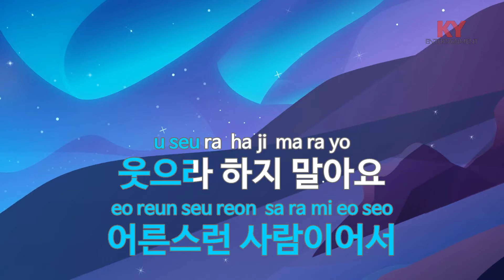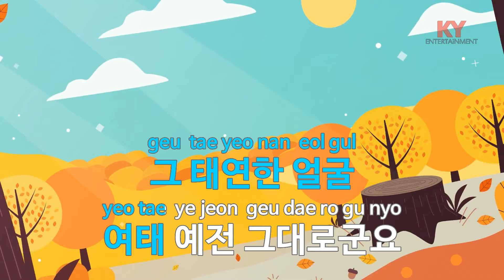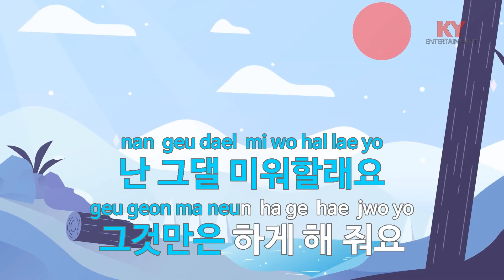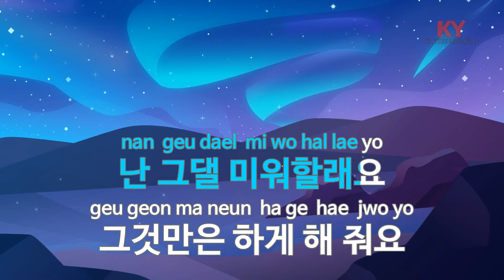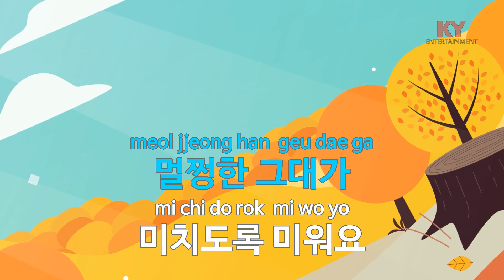미워요 (물 찬 강남 제비) - 봉구 (KY.89537) [KY 금영노래방] / KY Karaoke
★ 곡 정보 ★
번호 : 89537
제목 : 미워요 (물 찬 강남 제비)
가수 : 봉구
작사 : 이적
작곡 : 이적

Copyrightⓒkeumyoung